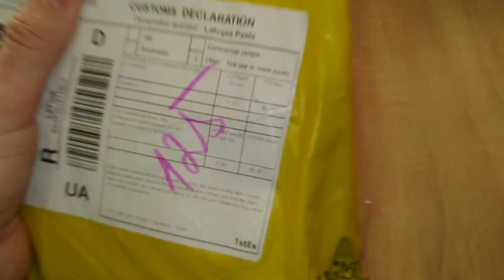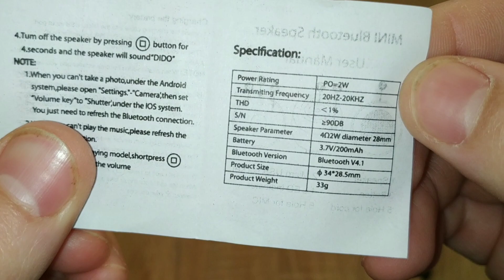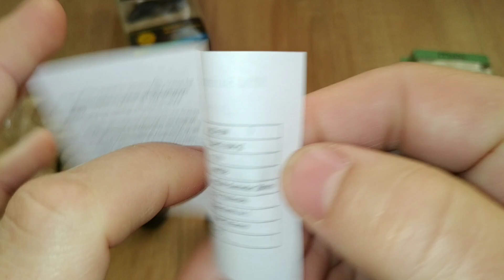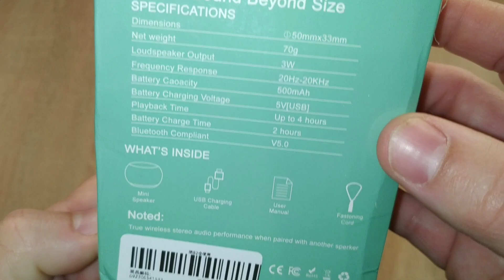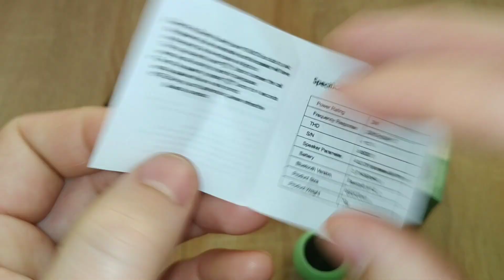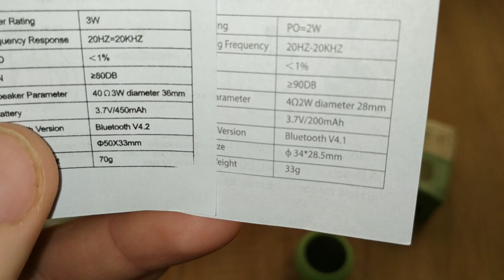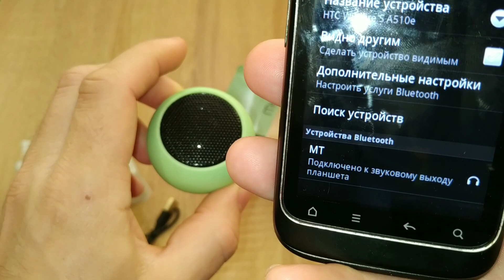КОЛОНКИ З ALiExpress по 2💲😲/ РОЗПАКОВКА посилок з Китаю / ЗВУК ПУШКА🎉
145,04 грн.  61%OFF | Y3 Bluetooth Speaker Mini Small Sound Overweight Subwoofer Wireless High Sound Quality Home Portable Small Outdoor
198,91 грн.  63%OFF | Mini Bluetooth Small Speaker Portable Wireless Outdoor Camera With Microphone Stereo Metal Subwoofer Small Steel Cannon
197,03 грн.  63%OFF | M1 Portable Bluetooth Speaker Music Stereo Surround Mini USB Outdoor Subwoofer Speaker Audio Player Speaker Microphone